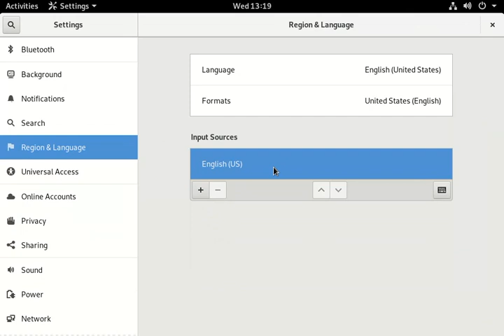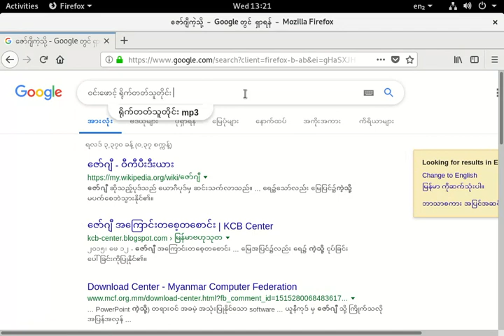Keymagic - Myanmar Unicode Font , Zawgyi Keyboard Layout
Keymagic - testing for Fedora and RPM base Linux Distros